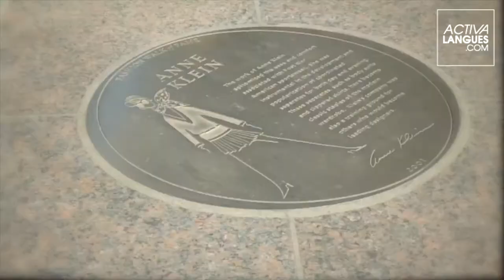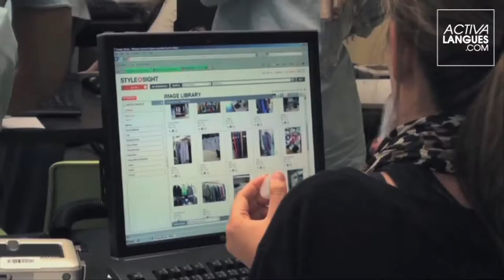Fashion Program New York - Rennert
Conçu pour les adolescents de 13 à 17 ans, ce programme linguistique mélanges des cours d'anglais avec des cours de mode.

Vous participerez à des ateliers créatifs, des excursions et découvrirez en outre :

- Des showrooms des designers new-yorkais ;
- Le musée de la mode ;
- Grands magasins ;
- Workshop Merchandising.

Les thèmes abordés en cours parleront de :

- L'émergence et les succès des célèbres designers new-yorkais ;
- Style de célébrité ;
- Marchandage visuel
- Culture et mode

Pour plus d'informations, veuillez nous contacter au 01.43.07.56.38